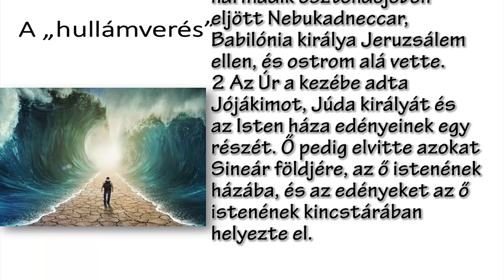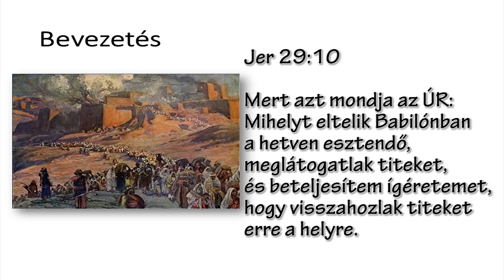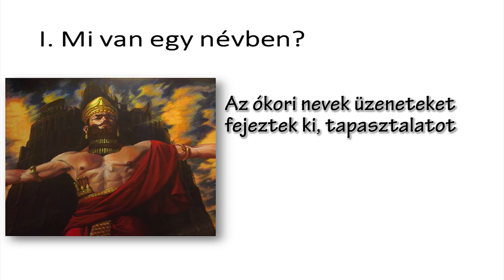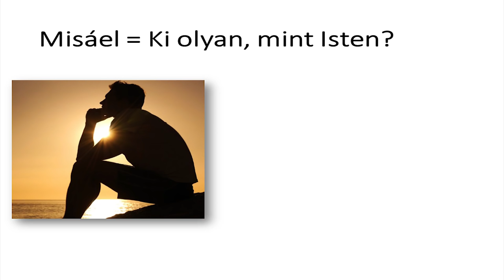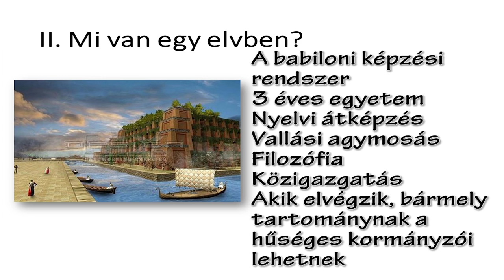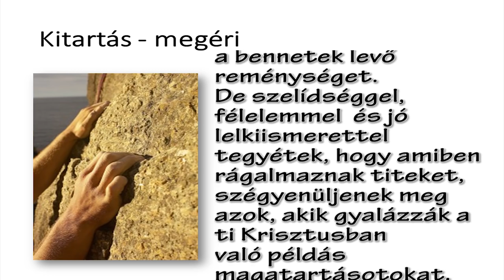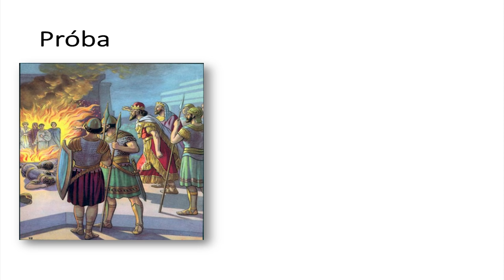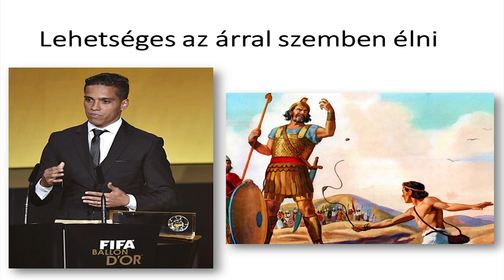Árral szemben élni - Kovács-Bíró János